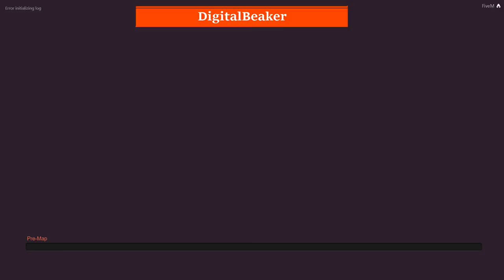San Andreas - On Patrol!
System Specs:
i7 7700k - Overclocked to 4.5 GHz
Asus Z270F Gaming Motherboard
16GB Corsair Vengeance DDR4 RAM
Nvidia GTX 1070 8GB Founders Edition
Windows 10
250GB SSD
1 TB HDD